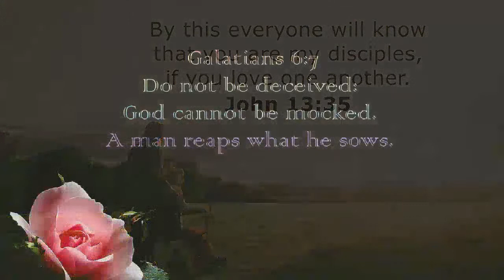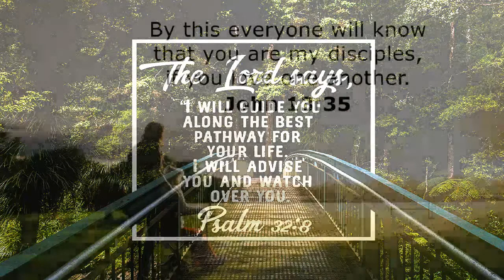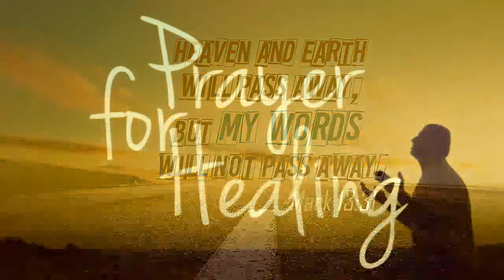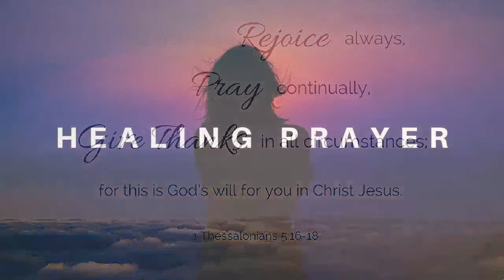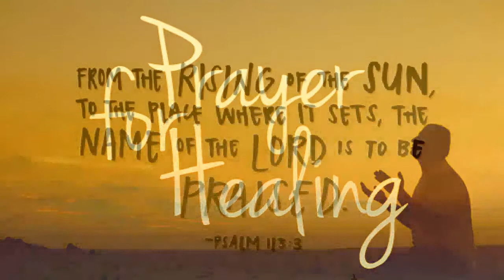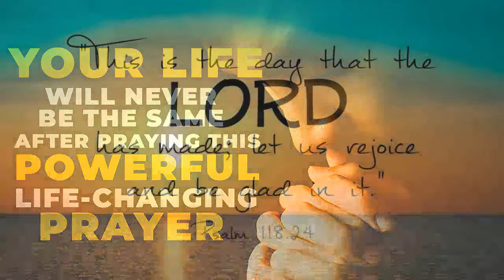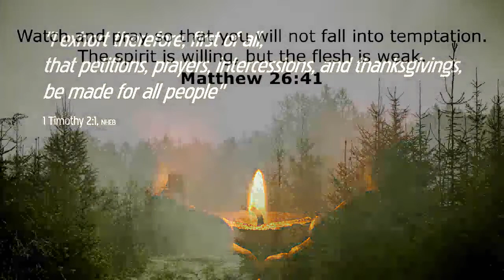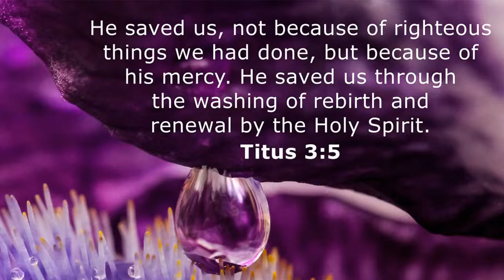✝️ Powerful Worship Songs 2021 🙏 Nonstop Worship Music for Prayer October 2021🙏 Christian Music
May you and your family always be full of divine blessings, God will protect you!
More Praise and Worship Songs:
[00:00:00] - Who You Say I Am - Hillsong Worship
[00:05:24] - How Great Thou Art - Hillsong Worship
[00:09:10] - Way Maker - Leeland
[00:37:44] - Hallelujah - Hillsong Worship
[00:44:56] - Yeshua - Jesus Image Worship
[01:04:04] - You Say - Lauren Daigle
[01:11:32] - I Surrender - Hillsong
[01:18:58] - Seasons - Hillsong Worship
[01:23:21] - Holy, Holy, Holy - Hillsong
[01:26:53] - Grace to Grace - Hillsong
[01:33:10] - Here I am to Worship -  Hillsong Worship
[01:37:35] - The Passion - Hillsong
[01:41:19] - What A Beautiful Name - Hillsong Worship
[01:45:56] - Oceans - Hillsong United
[01:50:23] - Thank You Lord - Don Moen
[01:55:58] - King of King - Hillsong
[02:00:15] - Hosanna- Hillsong United
[02:04:59] - Lord I Need You - Chris Tomlin
[02:08:21] - Forever - Kari Jobe
[02:14:59] - 10,000 Reasons - Matt Redman

Musics Praise is here to entertain you with new and latest African Gospel Music, Feel free to comment, like and share our Gospel Music as they come to you, also subscribe to support our channel by clicking on the
We hope to hear your comments
Sincere thanks: Best Worship Songs !!!